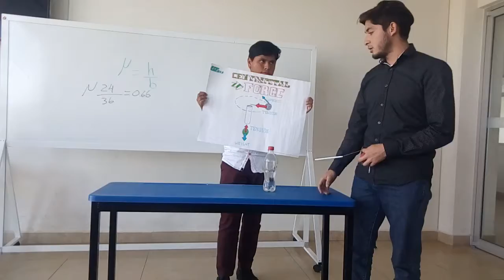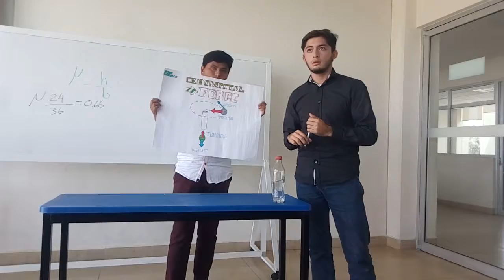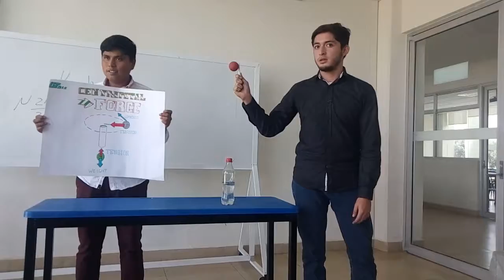Ball and thread - circular force